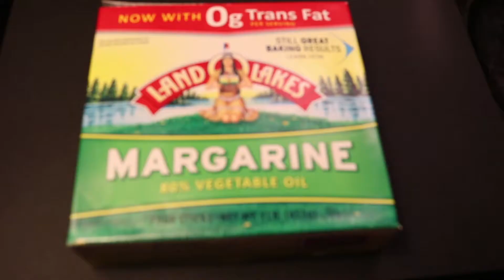Rome PLC Morning Show 9/18/17 Will it Rice Krispie Treat?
Show Credits:
Hosts & Camera:
Tyra Foster
Jill Freeman
Czareah Lattimer
Destiny Kyler
Maria Ortiz
Patrick Steen

All students helped write content.

Editor:
Ms. Teasley

Music (required credits):
Opener: Track: Raven & Kreyn - So Happy [NCS Official Video]
Special Segment:
This Day in History
Title: Clouds
Artist: Joakim Karud
Genre: Dance & Electronic
Mood: Bright